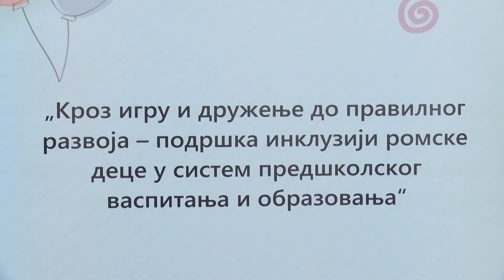U Skupštini grada podeljeni higijenski paketi Romskim porodicama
U okviru projekta „Kroz igru i druženje do pravilnog razvoja – podrška inkluziji romske dece u predškolski sistem obrazovanja i vaspitanja“ uručeni su higijenski paketi romskim porodicama sa decom.